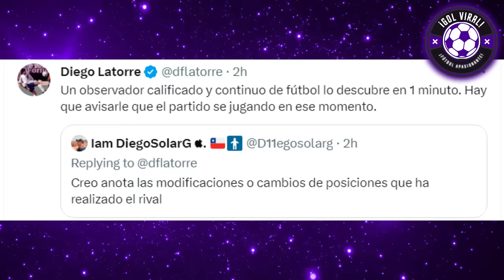¡PRENSA ARGENTINA DESTRUYE A REYNOSO! "TERCO LARGATE" ELOGIOS A PIERO QUISPE! BOLIVIA 2-0 PERÚ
PERIODISTAS ARGENTINOS LAPIDARON A JUAN REYNOSO! "NO TIENE TALENTO, ESTÁ PERDIDO REYNOSO" ANALISIS LIBERMAN, PABLO GIRALT Y DIEGO LATORRE!! ANALISIS DE ARGENTINOS sobre DERROTA PERUANA | BOLIVIA VS PERÚ 2-0

SEBASTIAN VIGNOLO ANALISIS HOY PRENSA ARGENTINA BOLIVIA 2-0 PERÚ

¡SIN IDEAS! A LA DERIVA: LA SELECCIÓN PERUANA CAYÓ 2-0 ANTE BOLIVIA EN LA PAZ! ANALISIS POLEMICO

¡SIN AUTOCRITICA! CONFERENCIA DE PRENSA DE JUAN REYNOSO HOY TRAS DERROTA PERUANA!! BOLIVIA VS PERÚ 2-0

ANALISIS TERRIBLE DEL BOLIVIA 2-0 PERÚ!
BOLIVIA 2-0 PERÚ
BOLIVIA VS PERU 2-0
ANALISIS INCREIBLE
EMOCIONANTE ANALISIS
LA VERDE CAYÓ 2-0 ANTE LA BLANQUIRROJA!!

¡UN DESASTRE TOTAL!! JUAN REYNOSO HOY CONFERENCIA TRAS PESIMA DERROTA PERUANA!!

GOLES DE HENRY VACA
GOL DE RAMIRO BACCA